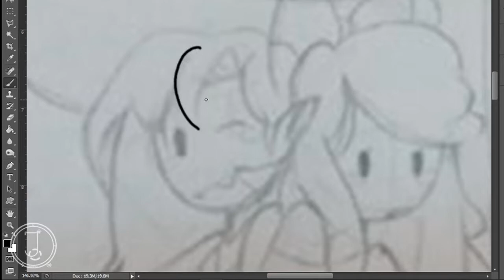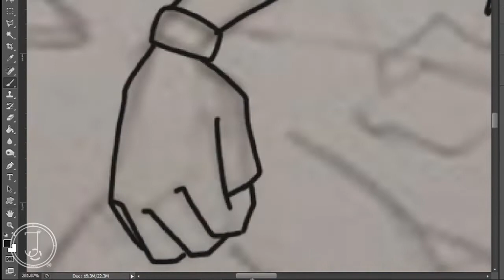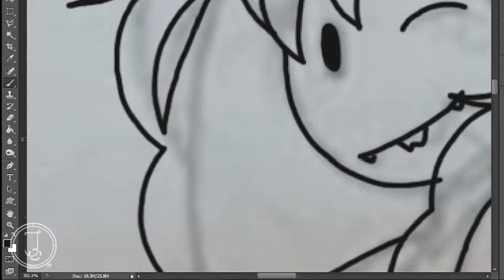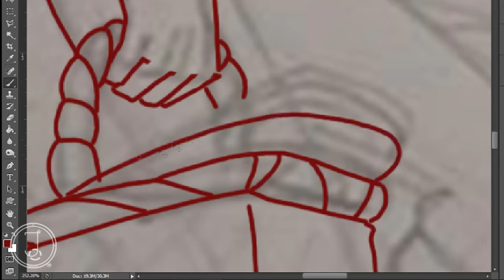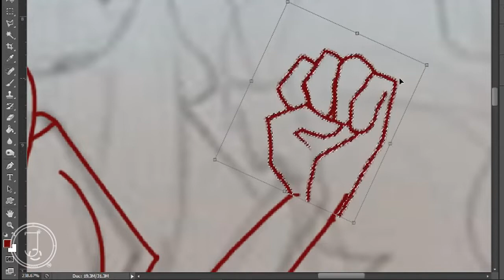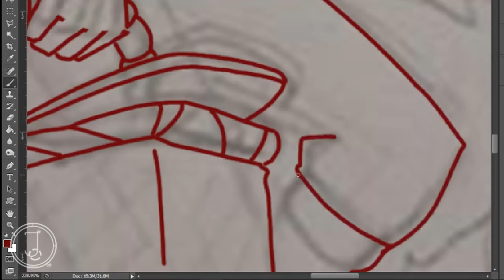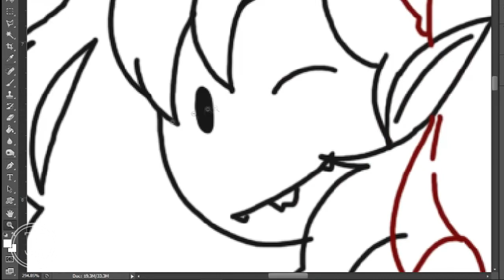MARCELINE AND BUBBLE GUM! (MY FIRST SPEED DRAW) !!!330+SUBS!!!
this is my first speed draw. the next one is on next week. thank you for liking my work so far and im happy for all of your support